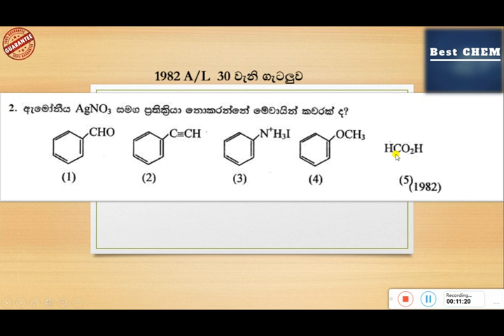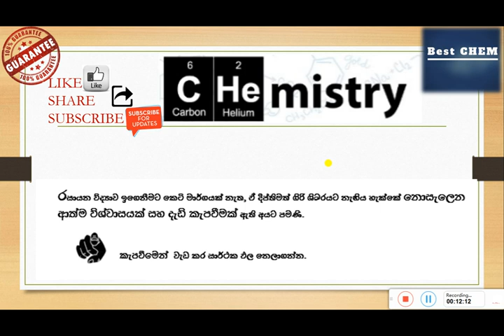🔥උසස් පෙළ රසායනික විද්‍යාව කාබනික රසායනය බහුවරණ විවරණ පාඩම් මාලාව -2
⚔️Advanced Level Organic Chemistry MCQ  Lesson Series

👉රසායනික විද්‍යාව, කාබනික රසායනයේ  බහුවරණ විවරණය
     පාඩම් මාලාව -2